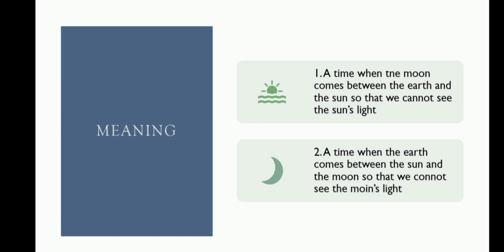word of the day 🤩🤩😎😎🤓🤓✒️✒️👩‍🏫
learn new words with